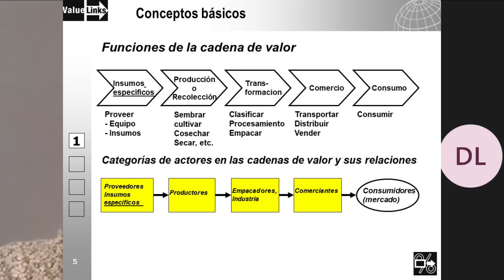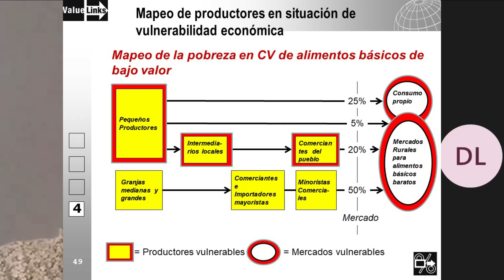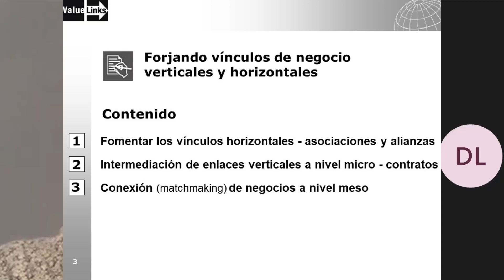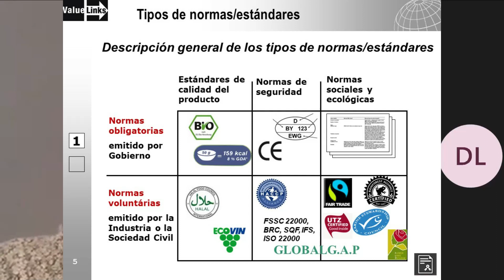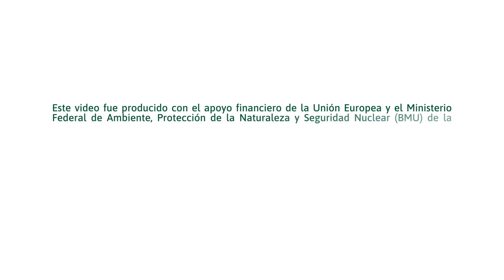Cuáles son los componentes para el desarrollo de una cadena de valor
¿Cuáles son los componentes para el desarrollo de una cadena de valor? Fernando Camargo, uno de los capacitadores del curso de cadenas de valor que impartimos a nuestras contrapartes y socios estratégicos nos explica en el siguiente video